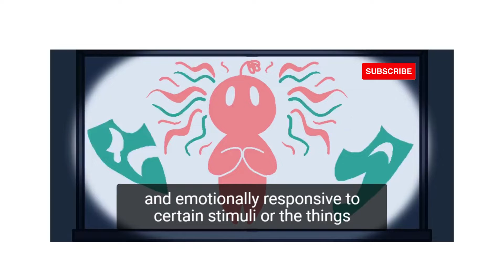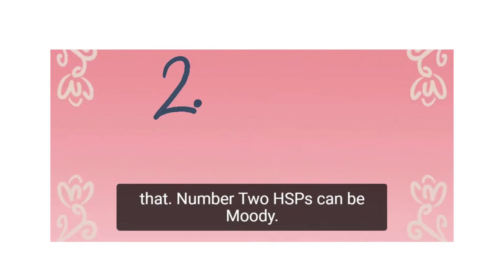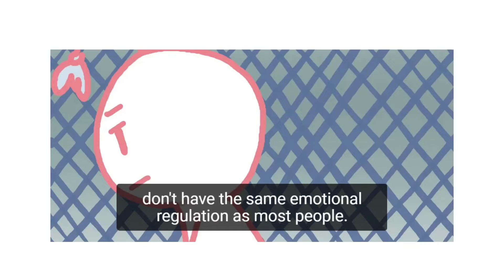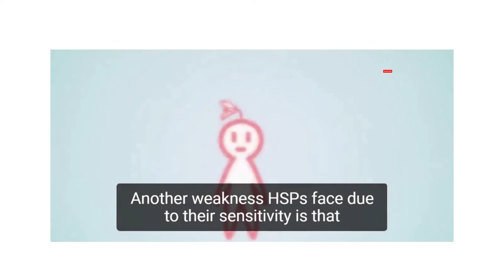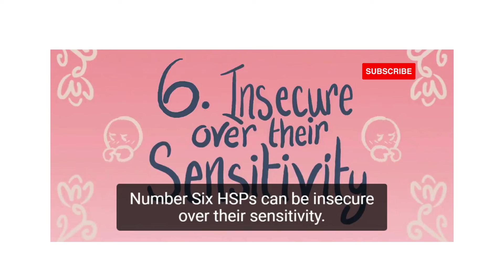Negative Side of Highly Sensitive Individuals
The Dark Side of Being Highly Sensitive: How to Overcome Envy, Shame, and Addiction" - A deep dive into the negative aspects of highly sensitive individuals and how to cope.
We made a video about dark empaths, but what about the dark side of highly sensitive people?

What is a highly sensitive person? An HSP is someone with a heightened central nervous system that causes them to be more physically and emotionally responsive to certain stimuli, or “things” part of their surroundings. HSPs are people with distinguishing qualitiCredits
Script Writer: Maryann Opida
Script Editor: Vanessa Tao
Script Manager: Kelly Soong
Voice: Amanda Silvera
Animator: Cristina
YouTube Manager: Cindy Cheong

References:
Aron, Elaine N. “The Shadow Side To High Sensitivity.” The Highly Sensitive Person, The Highly Sensitive Person, 28 Aug. 2005,
Collins, Mel. “The Top 7 Challenges of Highly Sensitive People, According to a Therapist.” Highly Sensitive Refuge, Highly Sensitive Refuge, 7 Oct. 2020,
Granneman, Jenn. “21 Signs You’re a Highly Sensitive Person.” Highly Sensitive Refuge, Highly Sensitive Refuge, 13 Dec. 2019,
Hill, Maria. “Relationship Boundaries.” Sensitive Evolution, Sensitive Evolution, 16 Nov. 2015,
Scott, Elizabeth. “What Is a Highly Sensitive Person (HSP)?” Edited by Steven Gans, Verywell Mind, Verywell Mind, 18 Sept. 2020,
Stigell, Louise. “5 HSP Things That Used to Embarrass Me (and 3 That Still Do).” Introvert, Dear, Introvert, Dear, 20 July 2020,
Sólo, Andre. “Why Highly Sensitive People Get Overwhelmed Easily (And How to Fix It).” Highly Sensitive Refuge, Highly Sensitive Refuge, 27 May 2019,